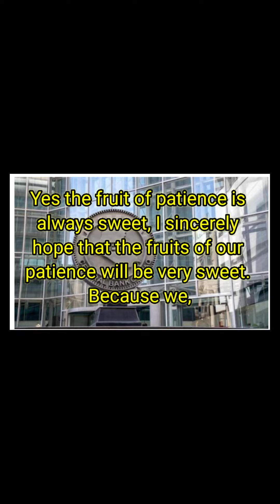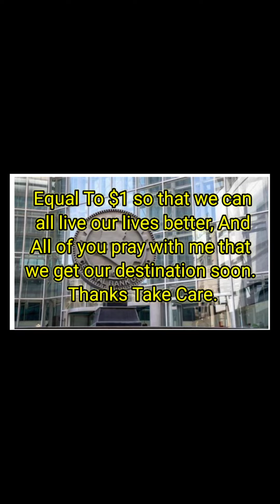Iraqi dinar currency RV news update IQD economy investment